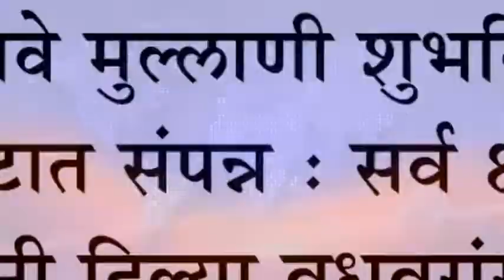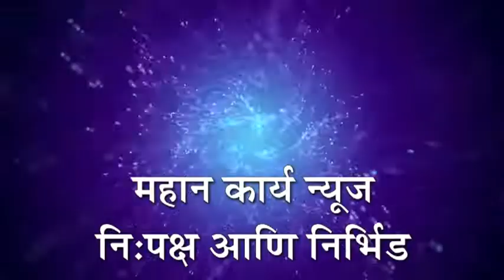शिरगावे मुल्लाणी शुभविवाह थाटामाटात संपन्न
शिरगावे मुल्लाणी शुभविवाह थाटामाटात संपन्न : सर्व क्षेत्रातील मान्यवरांनी दिल्या वधूवरांस शुभेच्छा